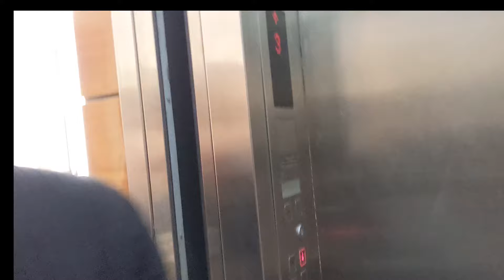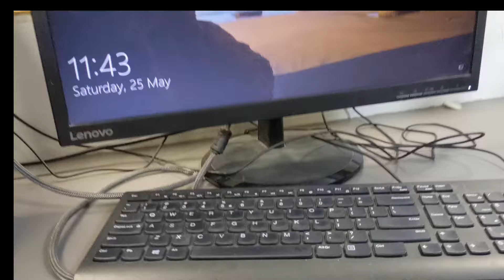when backbenchers become vloggers 🤨🤣 | Dow University ojha campus 💙 | university vlog